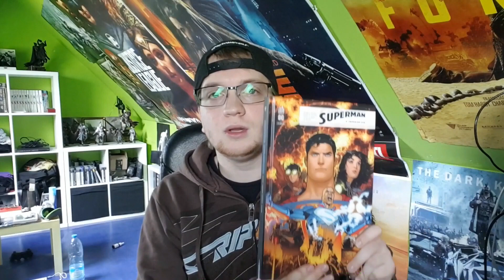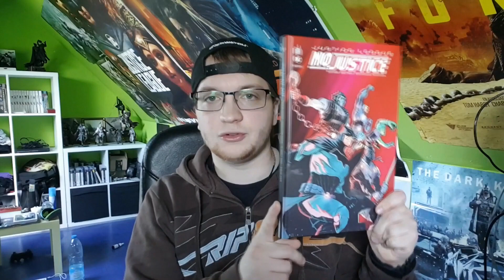REVIEW LECTURES N°2 | MARS 2019 (BATMAN REBIRTH, SUPERMAN REBIRTH, NO JUSTICE)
Salut tout le monde, voici la toute deuxième Review Lectures de la chaîne! :D Au programme de cette vidéo:
-Superman Rebirth Tome 6  (00:06)
-Batman Rebirth Tome 7 (04:40)
-No Justice (08:00)

Bon visionnage en espérant que ça vous plaise ;)